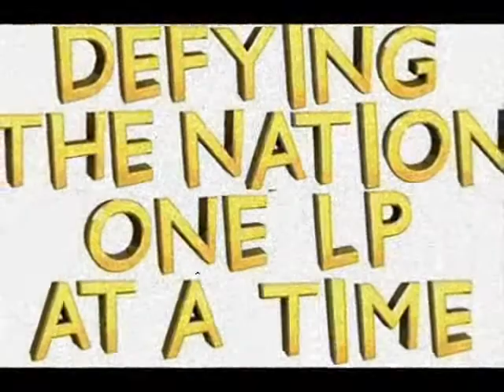Let's Play No More Heroes 2 - Part 16 - Roaring Rampage of Revenge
WARNING : GAME CONTAINS EXTREMELY MATURE CONTENT.
Turner459O's 13th Let's Play
In this part Travis goes Uma Thurman on Pizza Batt's asses, as he starts his quest to kill the men responsible for shooting Bishop

(A chance to make a TVTropes reference, and a Kill Bill reference? CAN'T PASS UP!)